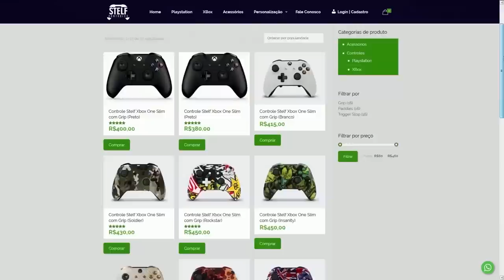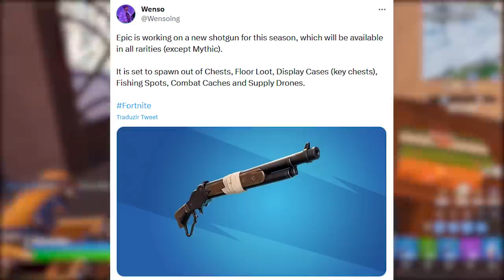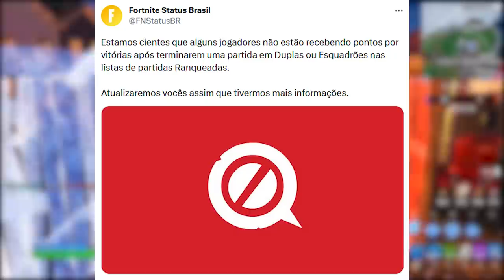FORTNITE - VERÃO COSMÉTICOS, ADEUS TFUE e NOVA SHOTGUN?